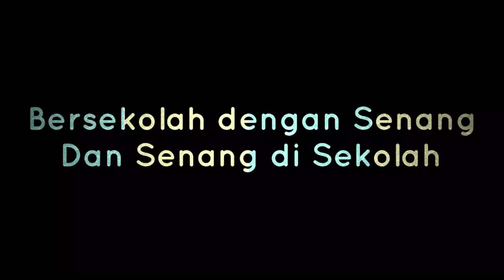MENGENAL RASUL-RASUL ALLAH II PAI KELAS 5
Pelajaran PAI Kelas 3 Bersama Mr. Aan